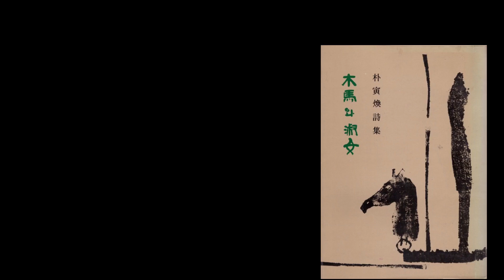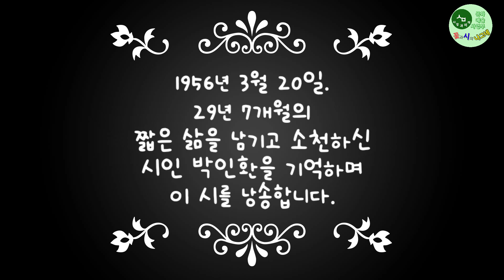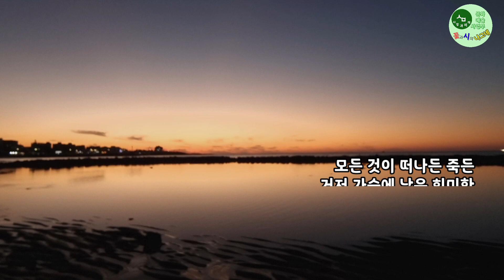[영상시. 1956년 3월 20일 타계한 박인환 시인을 기억하며] 목마와 숙녀 _ 박인환 시인 / 낭송 _ 여운종 / 하루 한 편 시 읽어주는 남자 266번째 작품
하루 한 편 시 읽어주는 남자 266번째 작품
1956년 3월 20일 타계한 박인환 시인을 기억하며)

목마와 숙녀
_ 박인환 시인

한잔의 술을 마시고
우리는 버지니아 울프의
생애와
목마를 타고 떠난 숙녀의
옷자락을 이야기 한다

목마는 주인을 버리고
거저
방울 소리만 울리며
가을 속으로 떠났다
술병에서 별이
부서진다

그러한 잠시 내가 알던
소녀는
정원의 초목 옆에서
자라고
문학이 죽고 인생이 죽고
사랑의 진리마저 애증의
그림자를 버릴 때
목마를 탄 사랑의 사람은
보이지 않는다

세월은 가고 오는 것
한 때는 고립을 피하여
시들어가고
이제 우리는 작별하여야
한다

술병이 바람에 쓰러지는
소리를 들으며
늙은 여류 작가의 눈을
바라보아야 한다

.등대에.
불이 보이지 않아도
거저 간직한 페시미즘의
미래를 위하여
우리는 처량한 목마소리를
기억하여야 한다

모든 것이 떠나든 죽든
거저 가슴에 남은 희미한
의식을 붙잡고
우리는 버어지니아 울프의
서러운 이야기를 들어야
한다

두 개의 바위 틈을 지나
청춘을 찾은 뱀과 같이
눈을 뜨고 한잔의 술을
마셔야 한다

인생은 외롭지도 않고
거저 잡지의 표지처럼
통속하거늘
한탄할 그 무엇이 무서워서
우리는 떠나는 것일까

목마는 하늘에 있고
방울소리는 귓전에
철렁거리는데
가을바람 소리는
내 쓰러진
술병 속에서 목메어
우는데